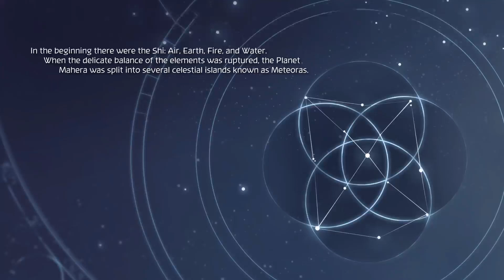Shiness: The Lightning Kingdom 1st 15min